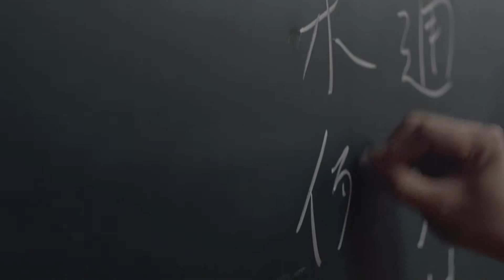How to find the right university to suit different personalities